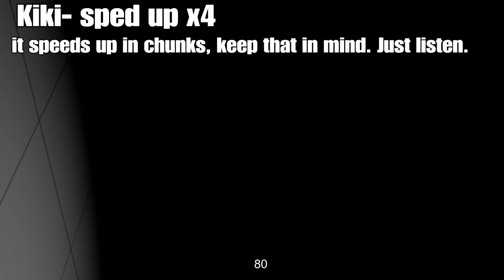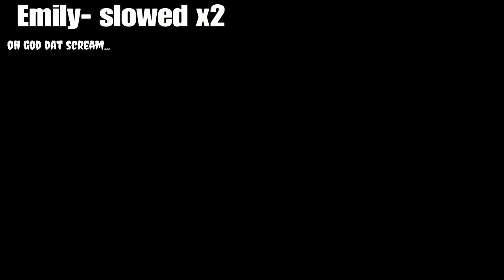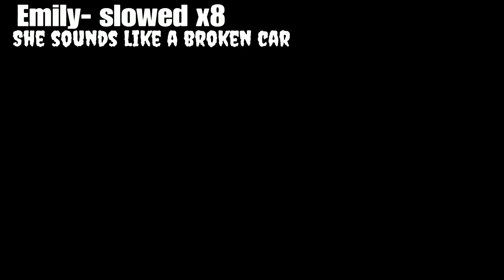All jumpscares in Emily Wants To Play, slowed and sped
Thank you so much for 3000 Views!!! This honestly is really crazy!

5000 VIEWS?? WHY? THANK YOU BUT WHY?

April 3rd 2020: 10,000 views. you guys are insane and thank you for the support on this video:D